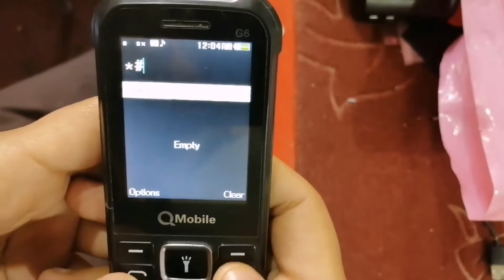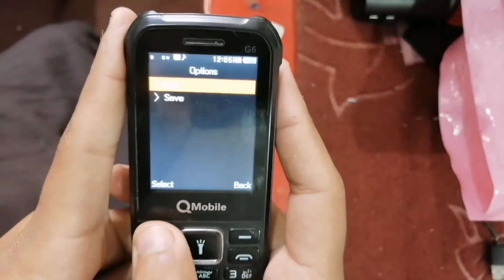Q Mobile G6 IMEI CHANGE CODE NEW 2021//How to make g6 imei, //make without money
all mobili g6 imei change code
new imei change code new 2021

How to change imei q mobile g6
g6 mobile imei change code